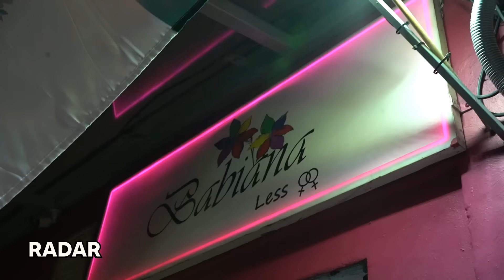La ZONA ROSA de la CDMX | RADAR con Adrián Marcelo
Visitamos la Zona Rosa y vivimos una de las experiencias más irreverentes que te puede ofrecer la Ciudad de México.